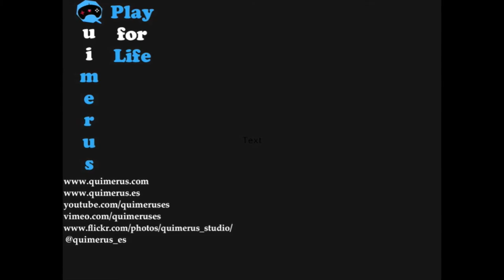Indiana Jones and the Fate of Atlantis - Part IV walkthrough